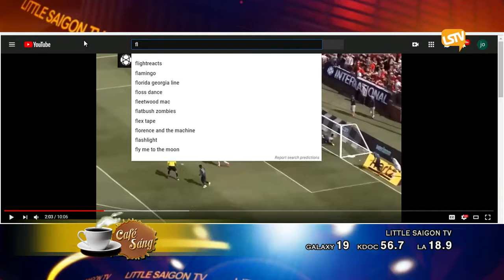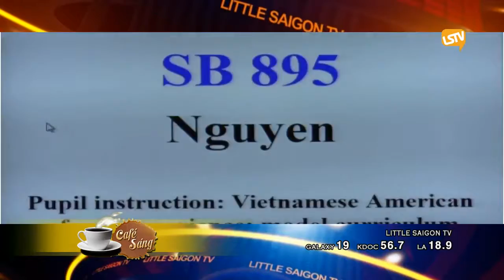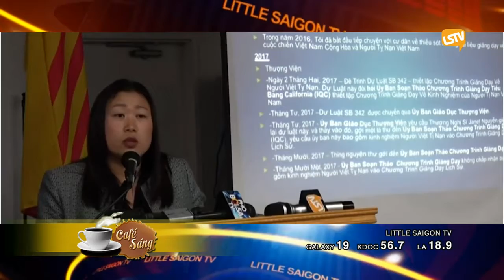EV Princess bản tin CAFE SANG 2018 08 15 PART 1 4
9200 Bolsa Ave Suite 127 Westminster, CA 92683, California.